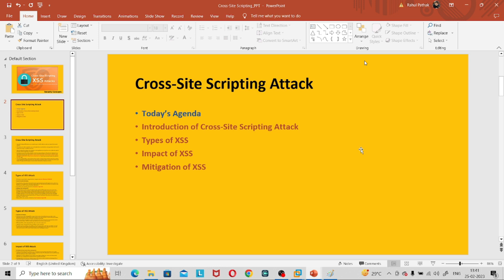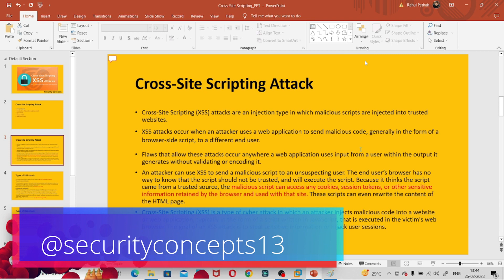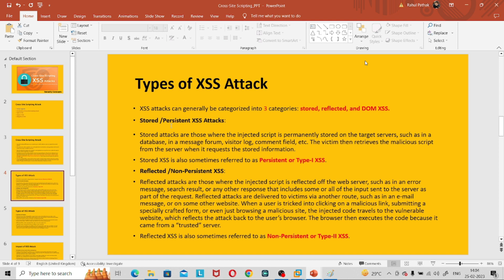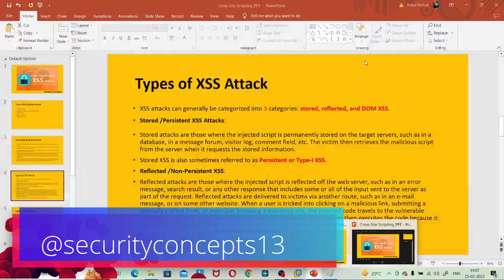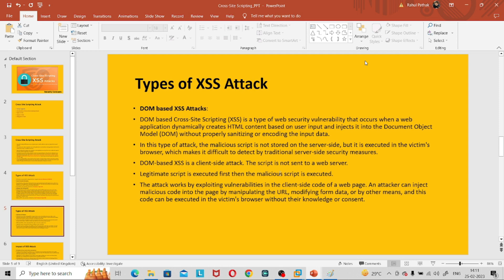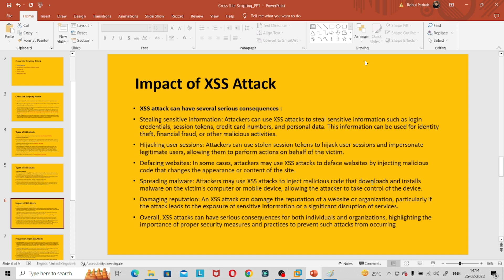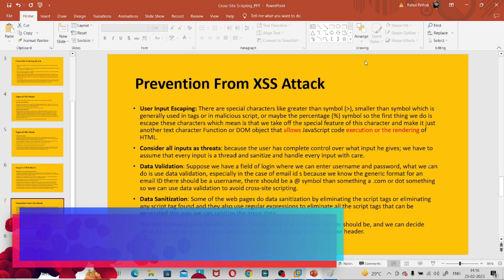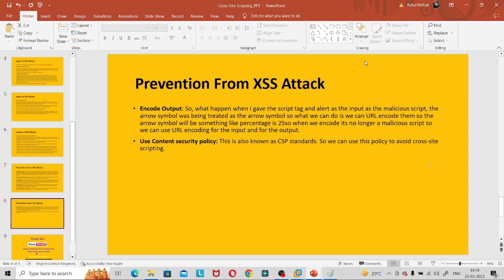Cross-Site Scripting Attack || XSS ATTACK || PORTSWIGGER || Explained with Example || HINDI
Hi Guys,
In this video, I have explained the Cross-Site Scripting Attack || XSS ATTACK || PORTSWIGGER || Explained with Example in HINDI